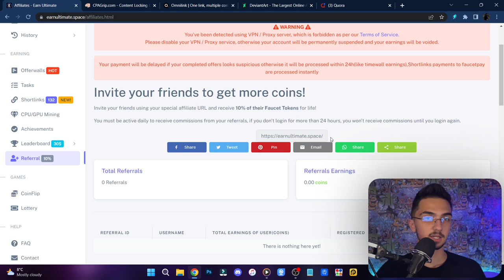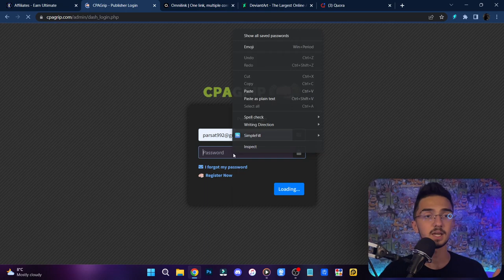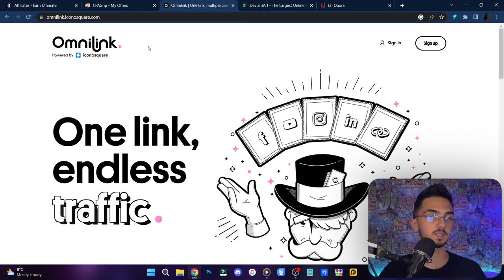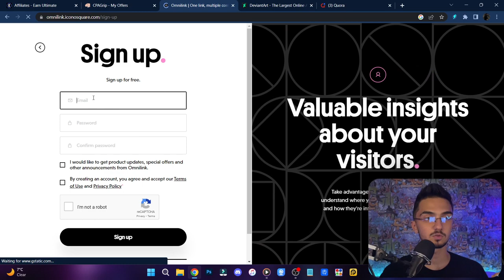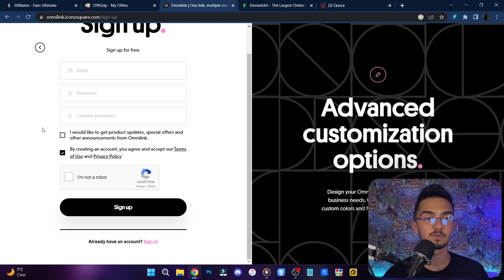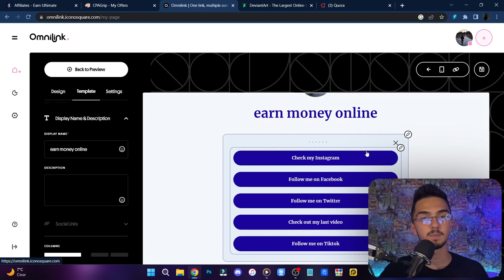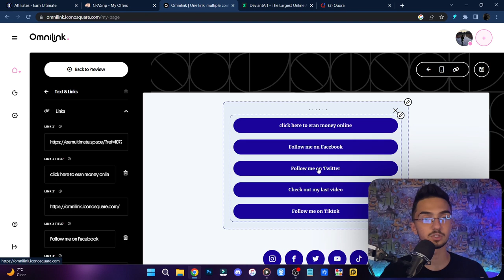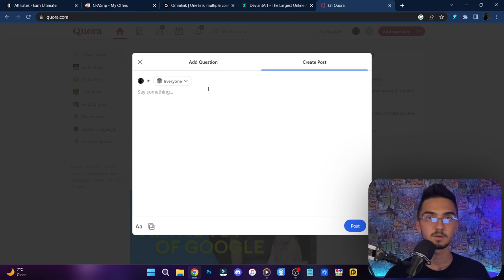کسب درآمد اینترنتی کاملا رایگان | 112$ کسب درآمد دلاری